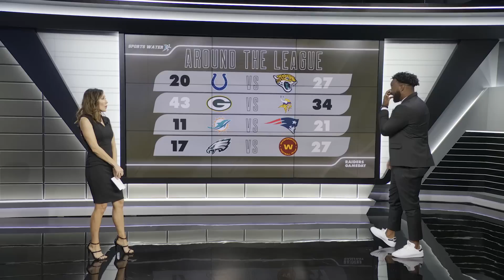Erin Coscarelli, Marcel Reece & Eric Allen Recap Week 1 Win | Raiders Gameday | Las Vegas Raiders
Raiders host Erin Coscarelli, analysts Marcel Reece and Eric Allen recap the Las Vegas Raiders' season-opening victory against the Carolina Panthers and discuss the rest of the action around the NFL from Week 1.